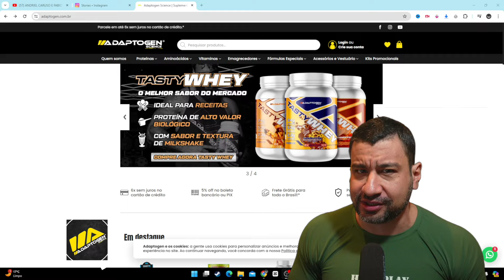JAPA MORFO RELATA PROBLEMAS QUE PASSOU NO PASSADO E FAZ ALERTA! CORTES MAROMBA NEWS PODCAST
PODCAST COMPLETOM JAPA MORFO

🥜 LA GANEXA 🥜
🚨QUER METER O SHAPE?
💪🏻 consultoria RUDEBOY 💪🏻
🐍 AS PARADINHAS QUE EU CONFIO SAO LANDERLAN
LINK ABAIXO! ⬇️
👉🏻Siga no instagram👈🏻
💬 COMENTA!!